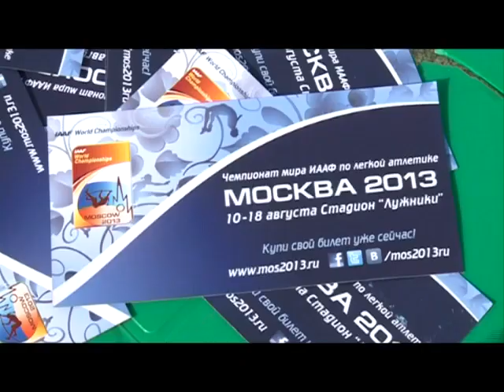Новости спорта 22 апреля 2013 г. ВИДЕО